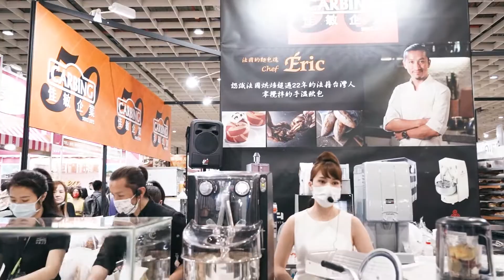法式手感烘培 Eric 老師 (2021台北烘培展)